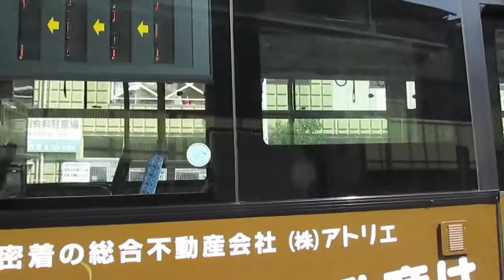近鉄バス２１号系統布施線（徳庵系統）徳庵発小阪駅前行き乗車記前編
近鉄バス２１号系統布施線（徳庵系統）が徳庵駅前に乗り入れで過去の車窓光景に？